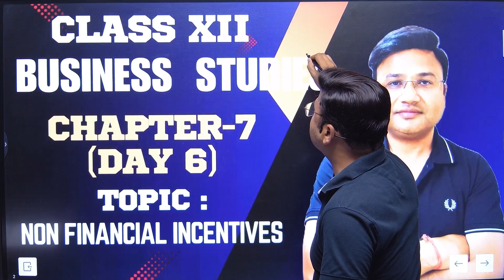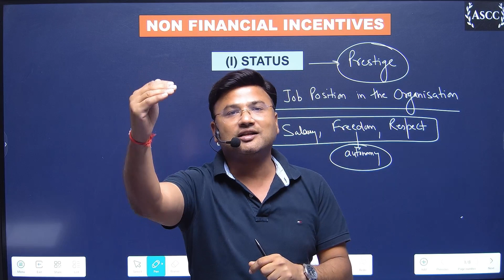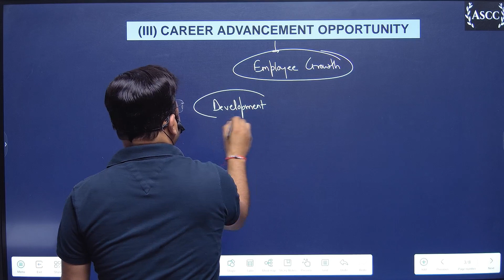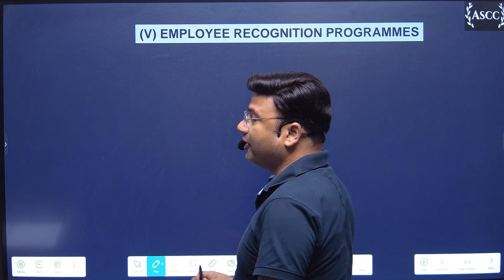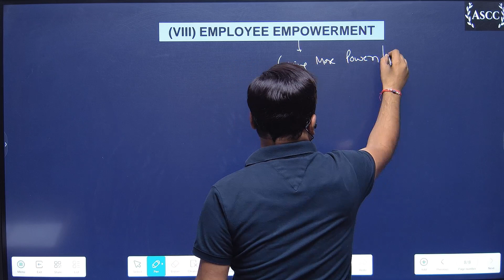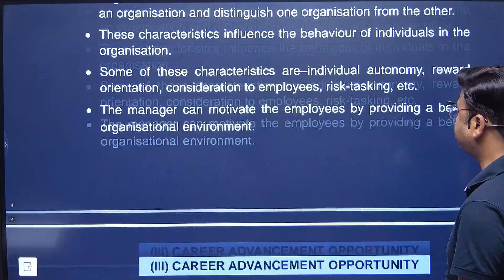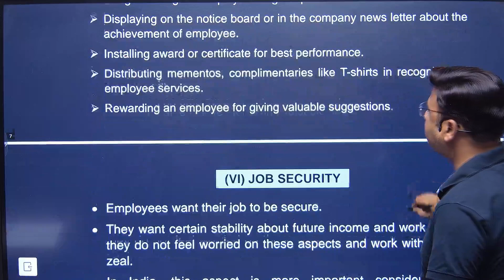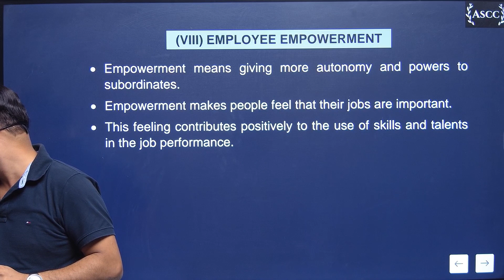CLASS 12 BUSINESS STUDIES CH-7 DAY-6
TOPIC : NON FINANCIAL INCENTIVES